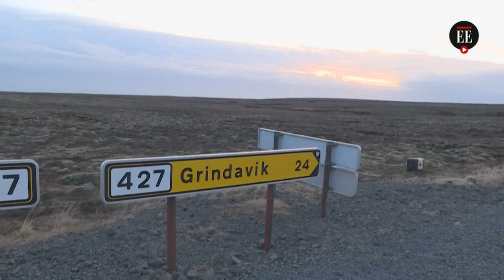Islandia: habitantes recuperan sus bienes tras evacuar por posible erupción | El Espectador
Los habitantes de Grindavik, en Islandia, volvieron unos minutos a sus casas para recuperar sus pertenencias y constatar los daños provocados por la intensa actividad sísmica que podría causar una erupción volcánica.